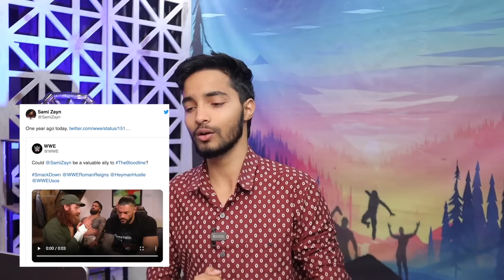WTF😟...Roman Reigns Vs Omos Match Date is Happening!? Seth Rollins Reaction, SD Ratings, Draft 2023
Gaming - @RohitPantGaming

Voice Of Wrestling Ep118

About-
Wrestle Chatter youtube channel runs by Rohit Pant (from India). This channel provides content related to wrestling(WWE) in Hindi that you must watch.